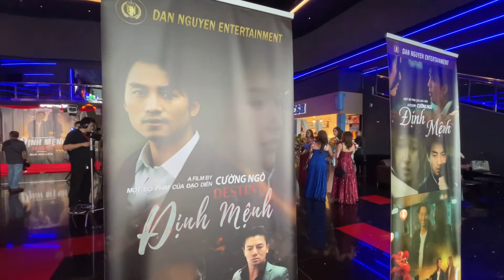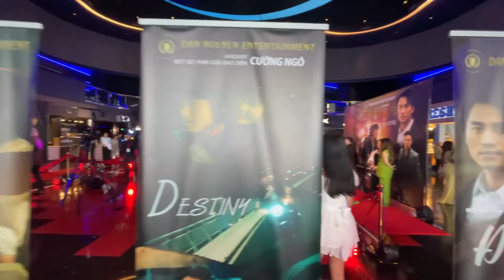Hài Việt Hương, Dương Triệu Vũ tại buổi ra mắt phim Định Mệnh - Cường Ngô Đan Nguyên